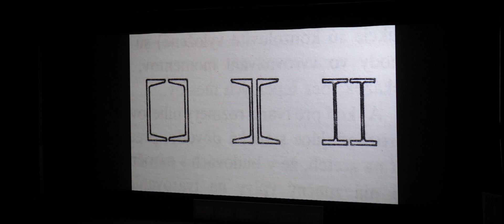Cinematik 2024 – den 5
Video by Daniel Dluhý